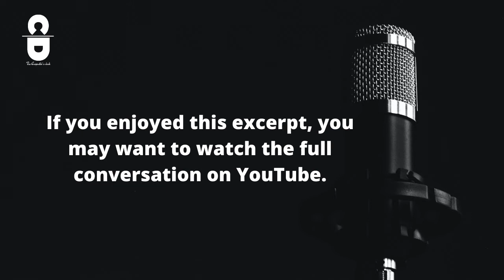Were The Disciples Lying About The Resurrection ? | Dr. Michael R. Licona | The Carpenter's Desk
"We certainly know that all of the disciples of Jesus suffered terribly and continuously for their gospel proclamation. This strongly suggests that they honestly believed what they were saying.. Liars make poor martyrs. You don't continue to suffer for something that you know is false."

Michael Licona, American Historian

PS: Follow the link to watch the full conversation on YouTube

Must-read books by Michael Licona on the Resurrection:

The Resurrection of Jesus: A New Historiographical Approach (Buy
The Case for the Resurrection of Jesus (Buy